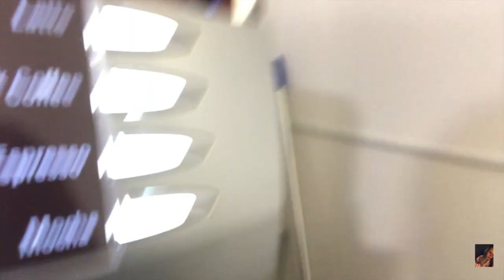I SEEM TO ALWAYS BE ON THE TRAIN!!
15 YEAR OLDS TEENAGERS
THANK U FOR WATCHING THIS VIDEO HOPE U ENJOYED AND REMEMBER TO SMASH THAT BIG RED SUBSCRIBE BUTTON IF U HAVEN’T ALREADY AND TURN ON THE NOTIFICATIONS BELL TO BE NOTICED EVERY TIME I UPLOAD A NEW VIDEO !!😀